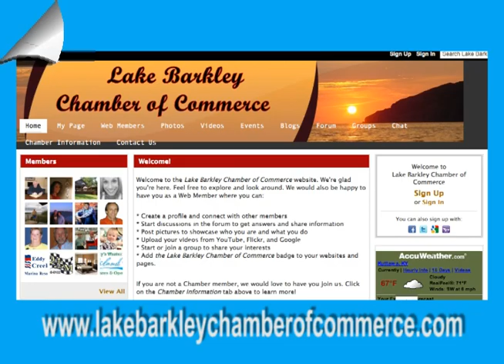Harbor house destinations 9-9-11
launch.  9-9-11